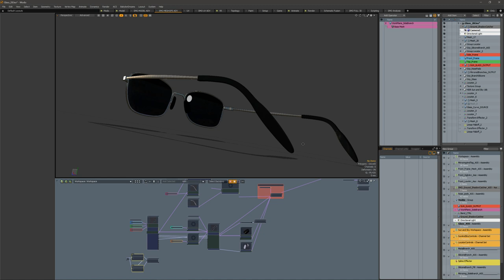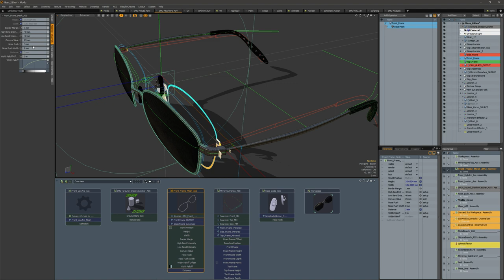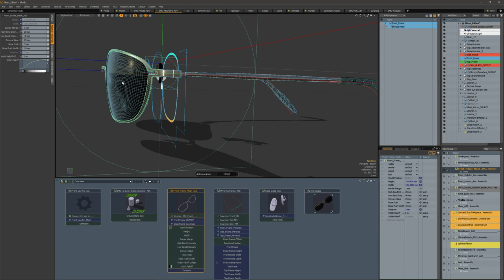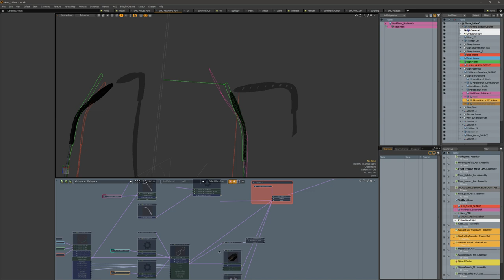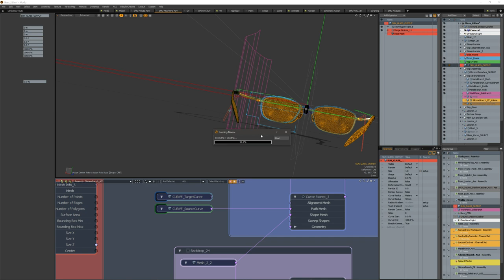Eyewear Procedural Design via Modo - Marmoset - Ten24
Little glimpse on Workflow for Eyewear Design -
with Modo Meshops system, Ten 24 head scan and Marmoset Toolbag